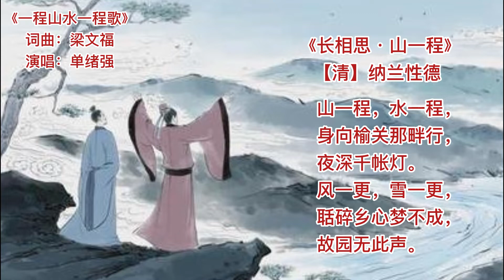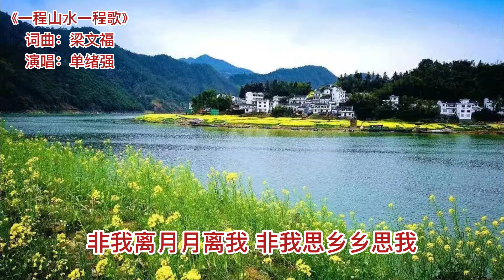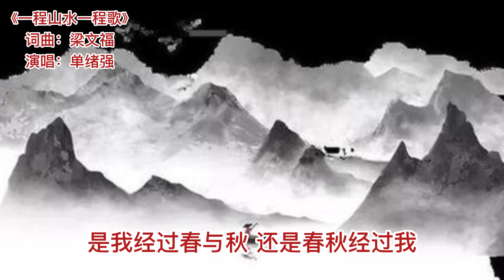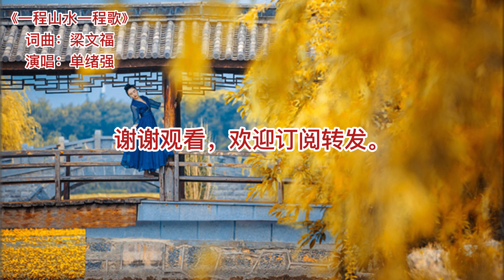一程山水一程歌/单绪强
《一程山水一程歌》借鉴了【清初】纳兰性德的词：
《长相思.山一程》
山一程，水一程，身向榆关那畔行，夜深千帐灯。
风一更，雪一更，聒碎乡心梦不成，故园无此声。

译文：
翻山越岭，登舟涉水，马不停蹄地向着山海关进发。入夜，营帐中灯火辉煌，宏伟壮丽。
外面正刮着风、下着雪，惊醒了睡梦中的将士们，勾起了他们对故乡的思念，家乡没有这样的声音。
注释：
程：道路、路程，山一程、水一程，即山长水远。
榆关：即今山海关，在今河北秦皇岛东北。
那畔：即山海关的另一边，指身处关外。
帐：军营的帐篷，千帐言军营之多。
更：旧时一夜分五更，每更大约两小时。风一更、雪一更，即言整夜风雪交加也。
聒（guō）：声音嘈杂，这里指风雪声。
故乡：这里指北京。
此声：指风雪交加的声音。

纳兰性德（1655年1月19日—1685年7月1日），叶赫那拉氏，字容若，号楞伽山人，满洲正黄旗人，清朝初年词人，原名纳兰成德，一度因避讳太子保成而改名纳兰性德。大学士明珠长子，其母为英亲王阿济格第五女爱新觉罗氏。
纳兰性德自幼饱读诗书，文武兼修，十七岁入国子监，被祭酒徐元文赏识。十八岁考中举人，次年成为贡士。康熙十二年（1673年）因病错过殿试。康熙十五年（1676年）补殿试，考中第二甲第七名，赐进士出身。纳兰性德曾拜徐乾学为师。他于两年中主持编纂了一部儒学汇编——《通志堂经解》，深受康熙皇帝赏识，为今后发展奠定基础。
纳兰性德于康熙二十四年（1685年）五月三十日（1685年7月1日）溘然而逝，年仅三十岁（虚龄三十有一）。纳兰性德的词以“真”取胜，写景逼真传神，词风“清丽婉约，哀感顽艳，格高韵远，独具特色“。著有《通志堂集》、《侧帽集》、《饮水词》等。